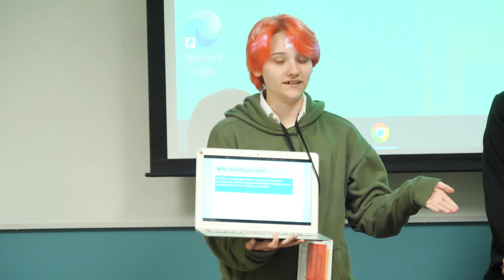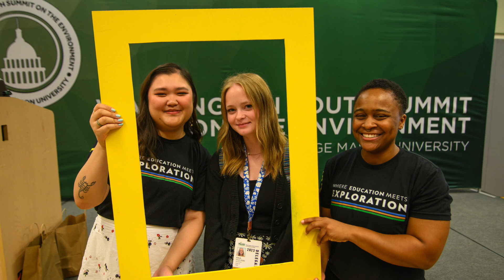WYSE 2023 Recap